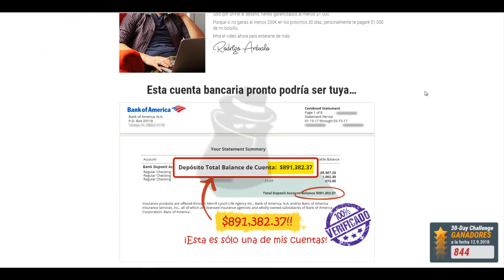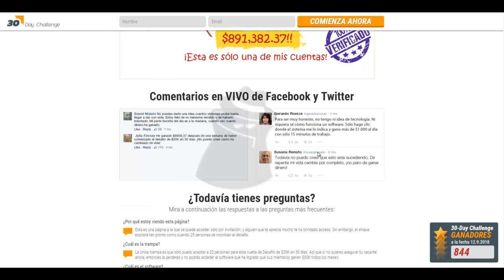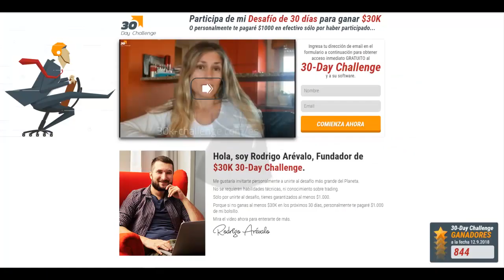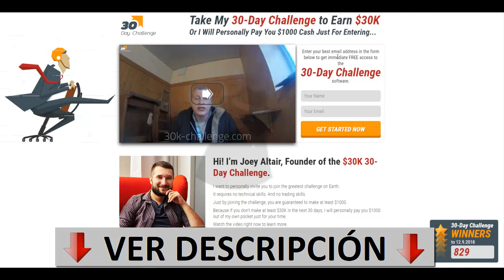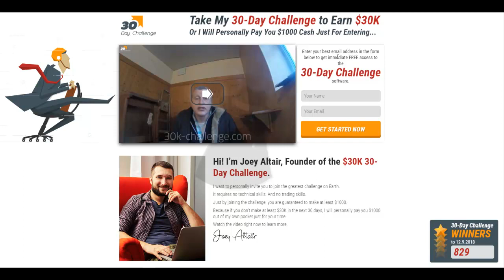30k 30 day challenge es ESTAFA!! - ⛔OPINIONES FALSAS⛔ - ¡NO INGRESAR DINERO!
30K 30 day challenge  es un software que nos asegura en 30 días poder alcanzar 30000 € de beneficios. Si no lo consigues en 30 días te regala 1000$. Verdaderamente es una clara estafa en el mercado del trading. Ver este vídeo para salir de dudas.